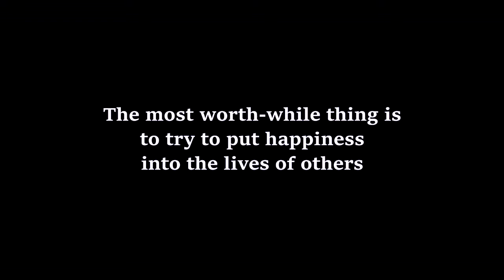This Christmas You be a Santa !!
This Christmas You can be Santa for someone, My only aim in life is to be happy and make others happy.